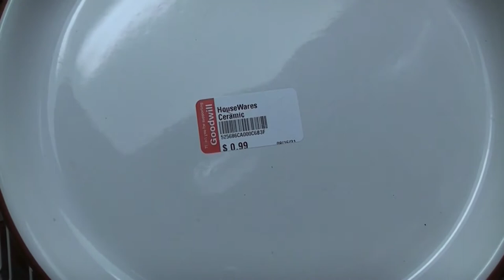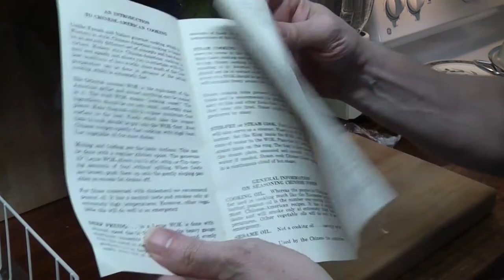Show & Tell #2 - Plates, Visions, Wok, Mug | GoodWill and Olde Kitchen & Home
Some goodies from GoodWill and a wok I found on Olde Kitchen & Home. Sharing :)

Italica ARS Tropical Olive plates - dinner and salad
Crown Corning Japan plates 12.5"
Thomson Pottery bowls
Oneida Oliveto salad plates
Leyse aluminum wok